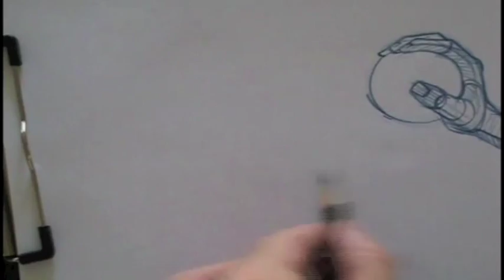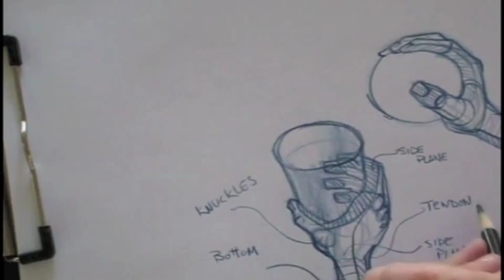How to draw a hand holding a glass - with Ron Lemen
This video by Ron Lemen accompanies a step by step workshop featured in ImagineFX magazine, issue 30.